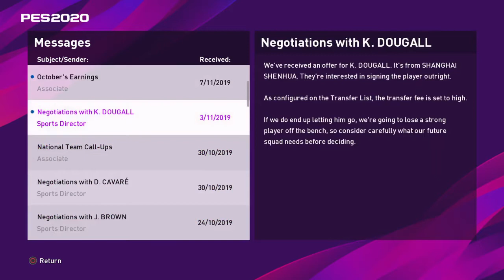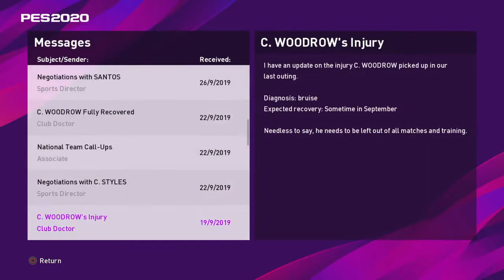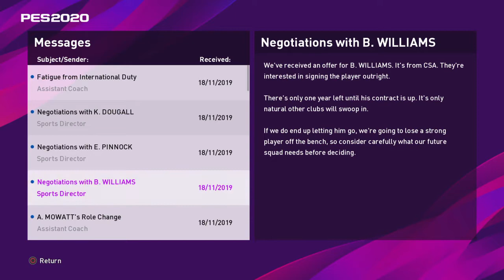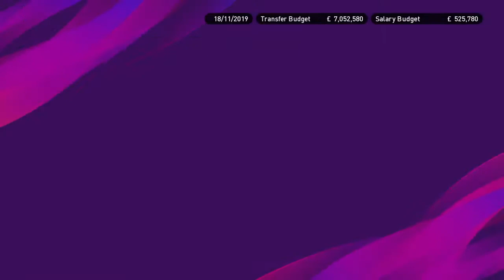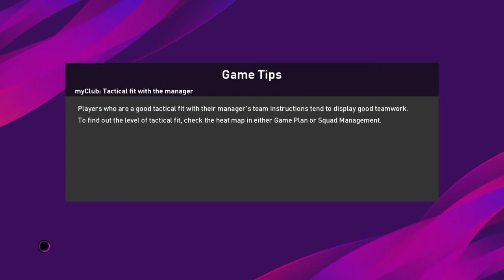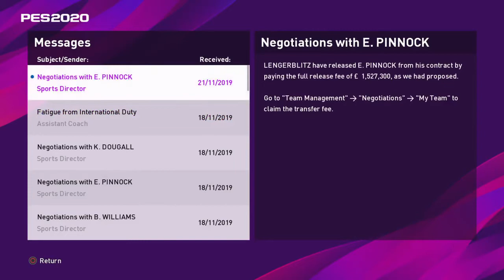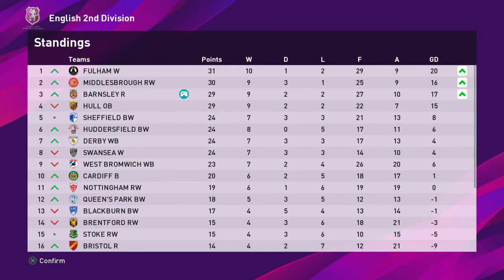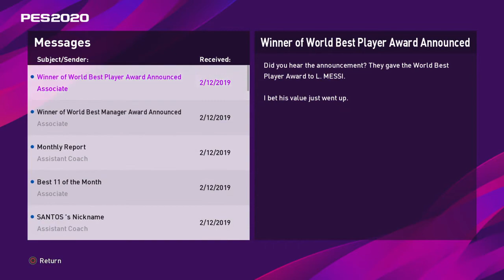Pes 2020- Barnsleys road to number one!!! ep4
win after win barnsley keep dominating and this first game defines what barnsley has to become number 1